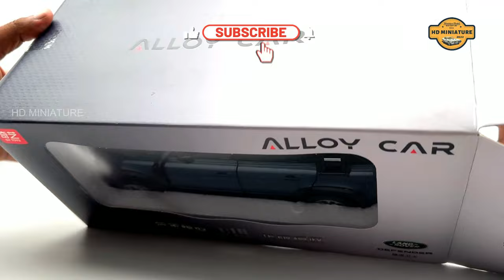Unboxing Land Rover Defender 1/18 Diecast Scale Model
In this video we are going to unbox Land Rover Defender 1/18 Diecast Scale Model - QY Toys

I'd love to hear your thoughts, opinion and suggestions.